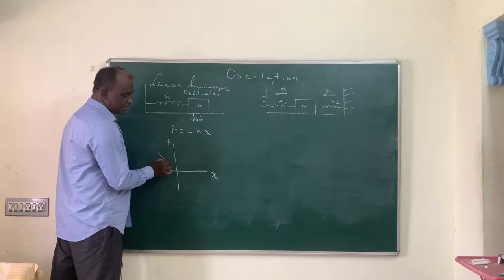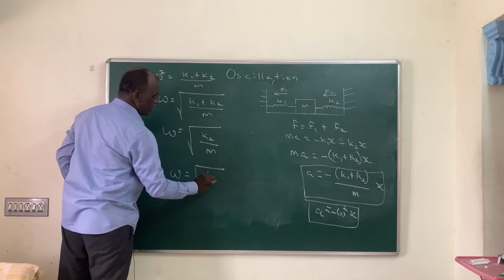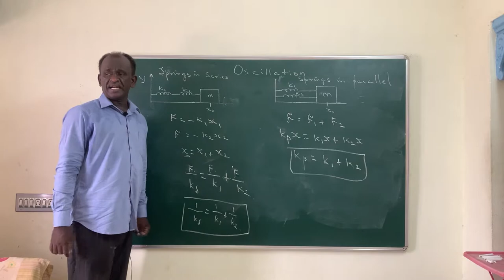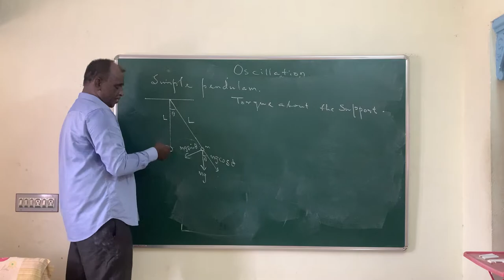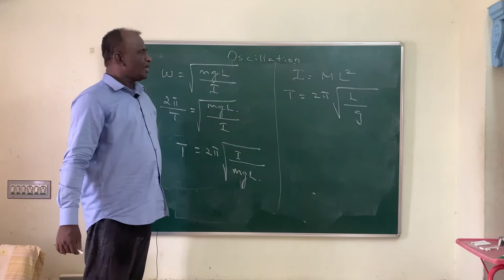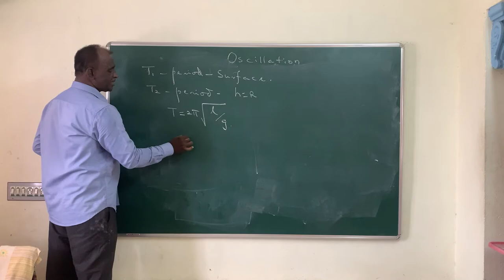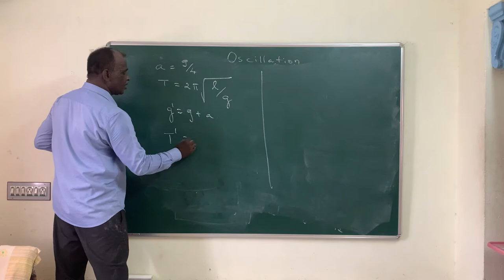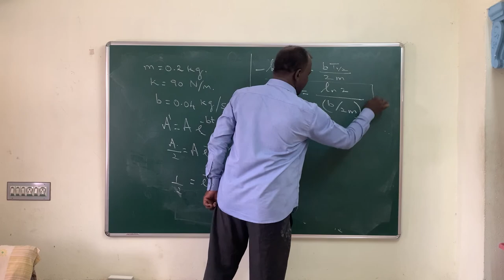Oscilation |Part-2|11th std|NEET-JEE by S Natesan|SHAN Academy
In todays NEET physics lecture,we will get to know about an overview about oscillation.This will be usefull for your NEET preparation

Prepared by S.Natesan

From:SHAN Academy,37,Thyagi kumaran street v.k road thanner pandhal peelamedu post cbe-4